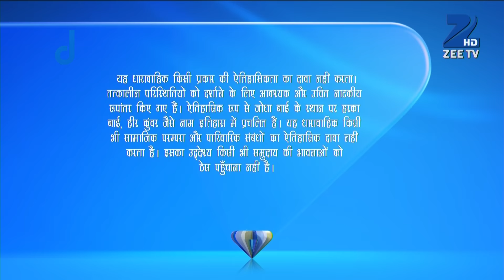Ep. 534 | महल में Jodha पे आए रूह के साये के बारे में फैली खबर | Jodha Akbar | Zee TV